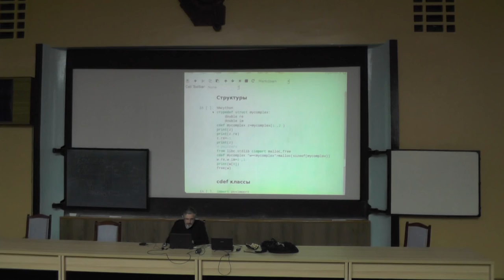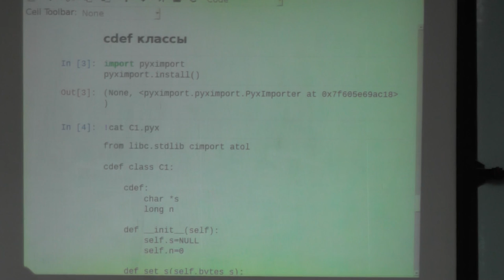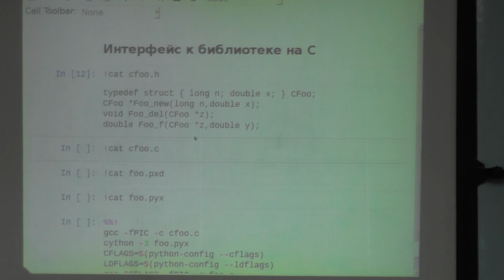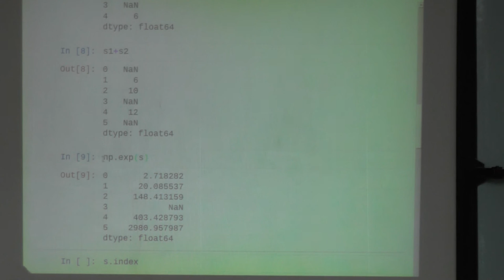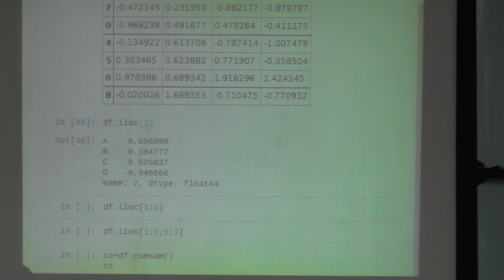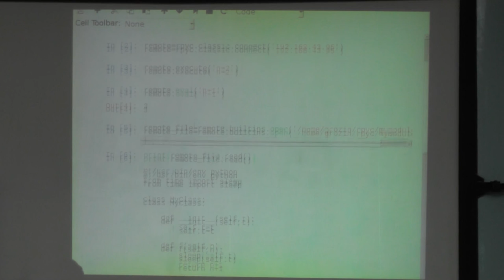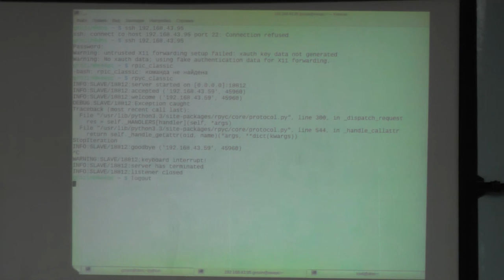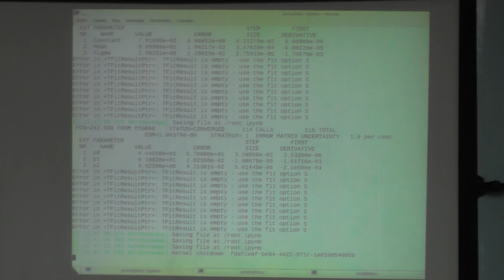Python в научных вычислениях. Андрей Грозин. Лекция 9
д.ф.-м.н. Андрей Грозин

Интерфейс к библиотеке на C (продолжение).
pandas — пакет для статистической обработки данных. Series. DataFrame.
sh — простой вызов shell-комманд.
rpyc —  remote python call.
pyroot — интерфейс к пакету анализа данных в том числе и данных очень большого объёма ROOT